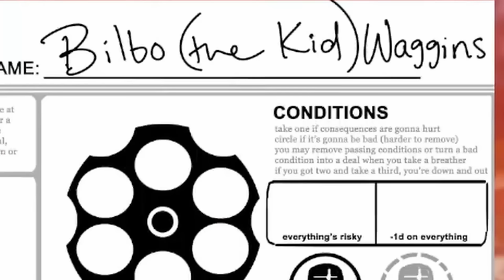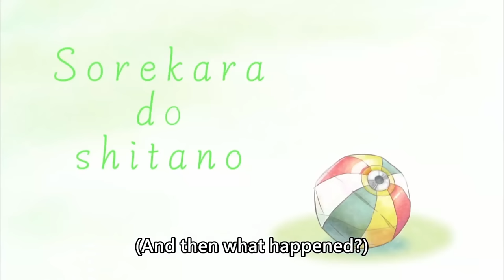[ENG SUB/Hololive] Calli completely loses it thanks to Biboo's acting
Credits :
BGM